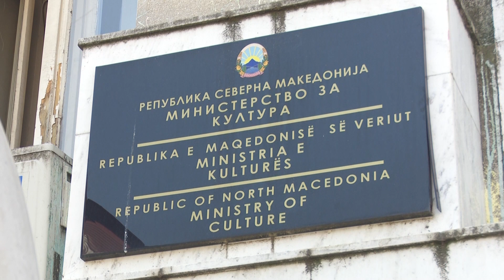Универзална сала е „ничија земја“, Љутков најави кривични пријави,новиот објект готов до 2028 година